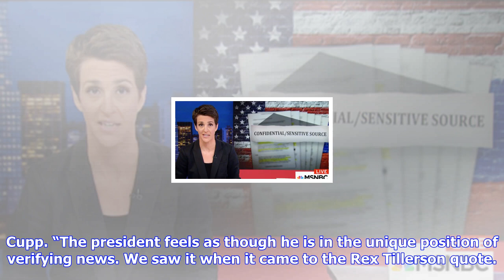Breaking News | Watch: jake tapper slams trump’s latest ‘fake news’ tirade with the perfect question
Watch: jake tapper slams trump’s latest ‘fake news’ tirade with the perfect question

CNN host Jake Tapper read off a tweet from Donald Trump during Thursday’s episode of “The Lead.” The...